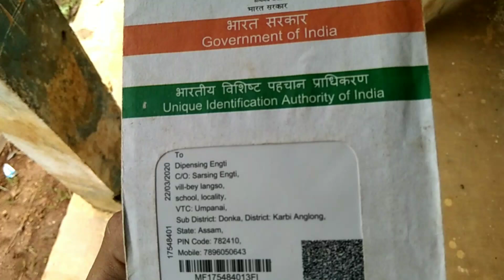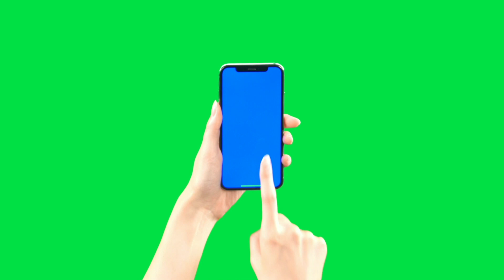(Dipensing engti vlogs) taking corona vaccine ,